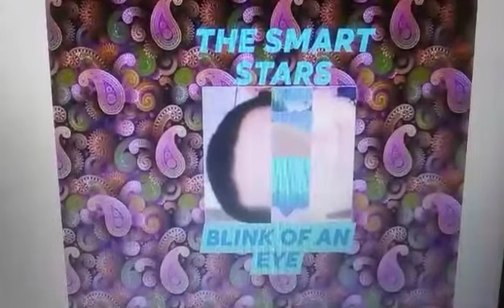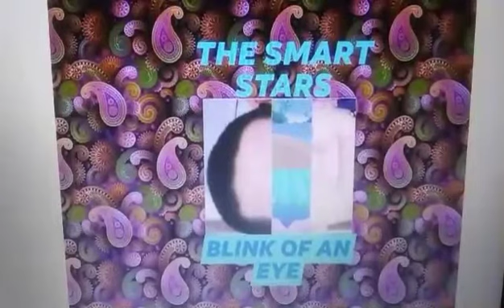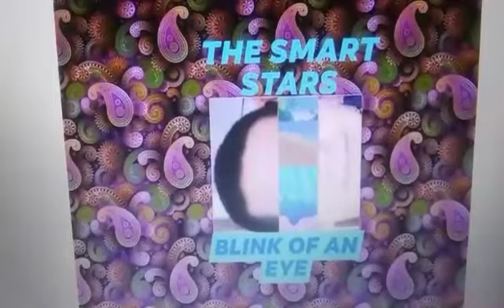The Smart Stars- Over Floating (Expanded) Part 2